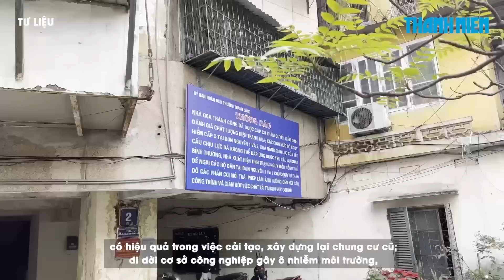Nơi ở 15 mét vuông/người mới được thường trú ở nội thành Hà Nội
Người dân đang có nhà thuê, mượn, ở nhờ tại nội thành Hà Nội phải đảm bảo diện tích 15 m2 sàn/người mới đủ điều kiện đăng ký thường trú.

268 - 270 Nguyễn Đình Chiểu, Phường Võ Thị Sáu, Q.3, TP HCM